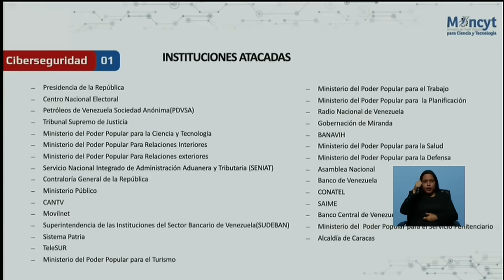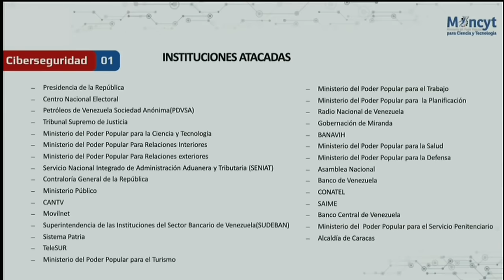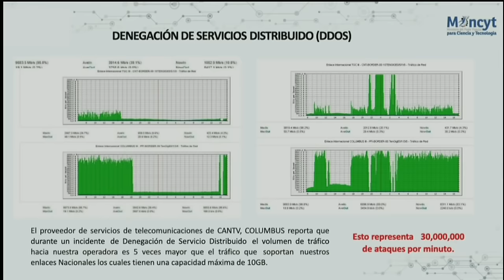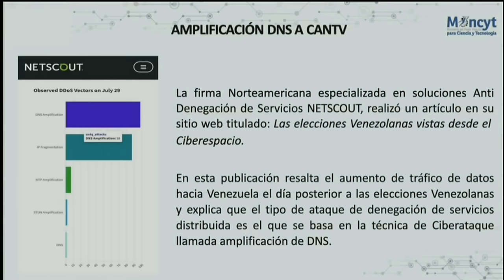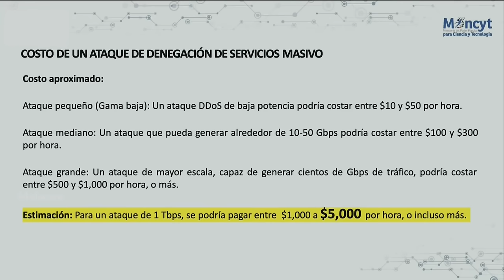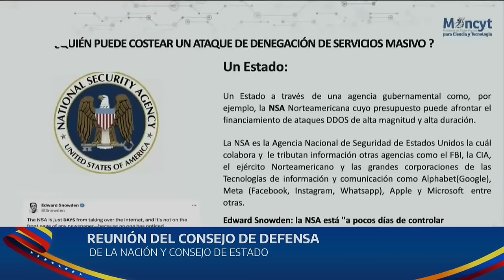Gabriela Jiménez, ministra de Ciencia y Tecnología, informe sobre ataques cibernéticos a Venezuela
12 de agosto de 2024: informe de la ministra de Ciencia y Tecnología de Venezuela, Gabriela Jiménez, sobre los ataques cibernéticos ocurridos contra Venezuela desde el 28 de julio de 2024 (día de las elecciones presidenciales) en adelante.  Salón Sucre de la Casa Amarilla, en Caracas

USDT o Bitcoin (BEP20): 0xef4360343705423a24119205eeb1de2a10fd23f4